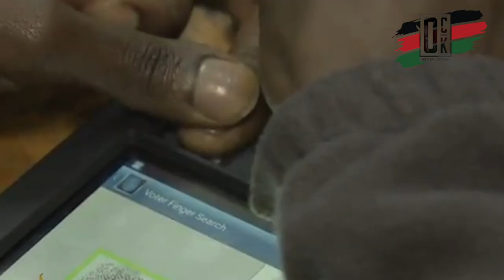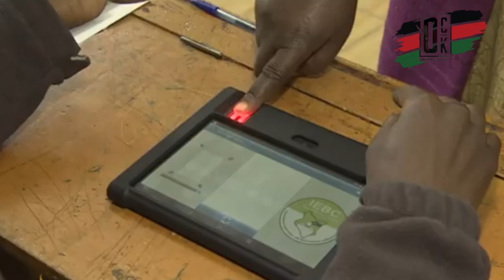IEBC Delays, Constitutional Crisis 'being cooked'& the inevitable Referendum before 2027